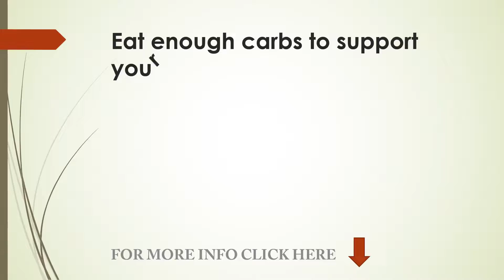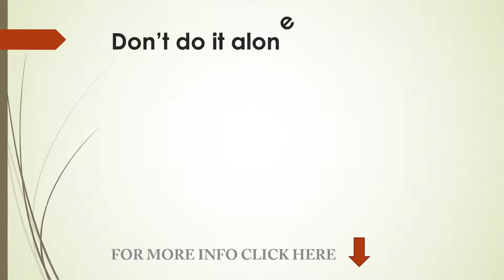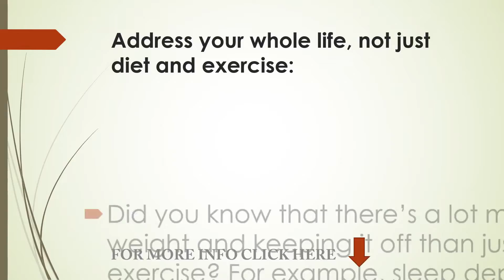How to make healthy eating unbelievably easy with Paleo food tips facts secrets & info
weight loss,
how to lose weight,
nutrition,
recipes,
food,
fitness,
fat,
weight,
healthy,
healt,
nutritional,
s healt,
human health,
healthyliving,
healthgov,
healthykids,
healh,
the health,